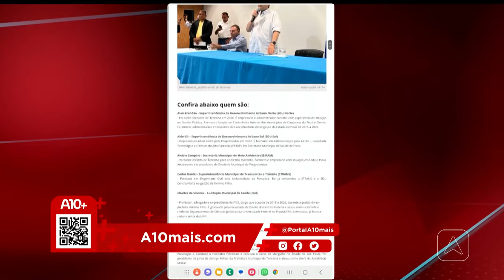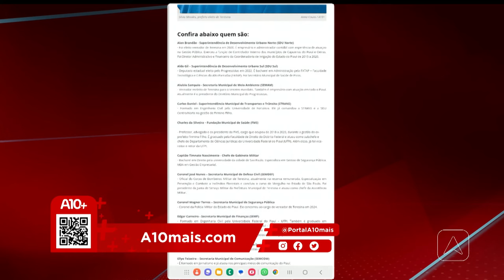Prefeito eleito Silvio Mendes revela nomes que irão compor seu secretariado